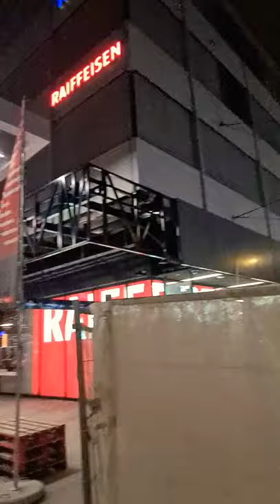Winterthur bahnhof mit neue Unterführung